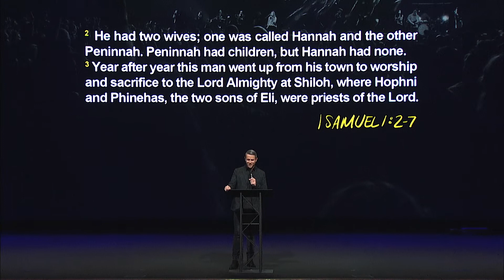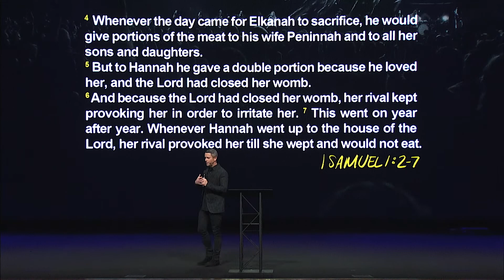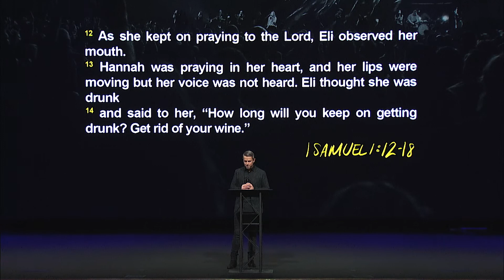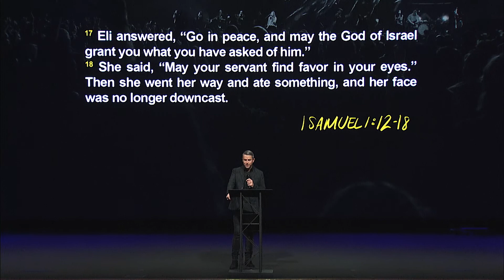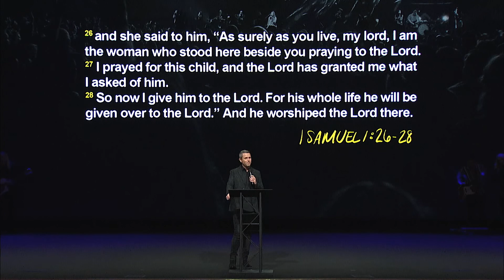Prepare 2020 // Night 1 // Pastor Daniel Floyd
We all face challenging situations in life, but it’s in those times that God is using our hardships. Through those deficits, He develops faith within us so we can learn to walk with Him. Join us as Pastor Daniel Floyd shares with us what God want’s to do in your struggle.